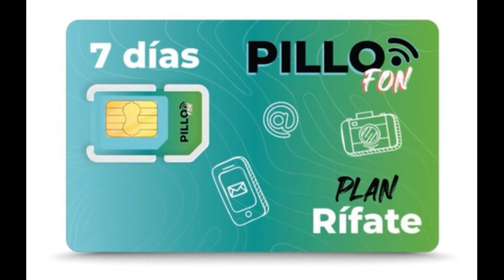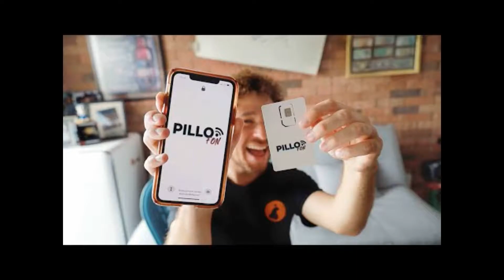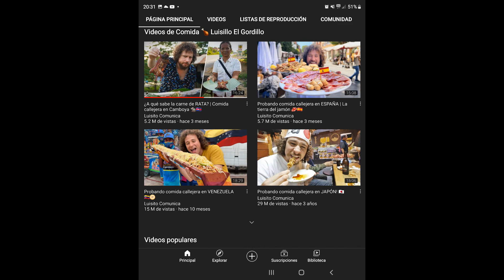⭐️🎖⭐️Luisito Comunica , cosas que no sabias🎬🎞📽🌍🌎🌏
Luisito Comunica , Gran empresario.